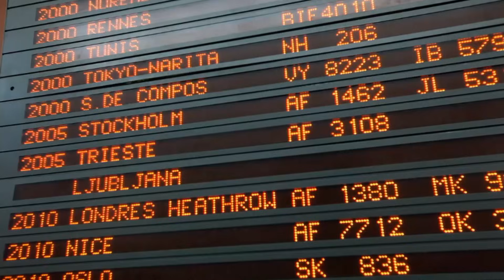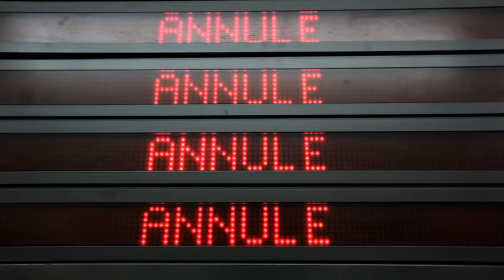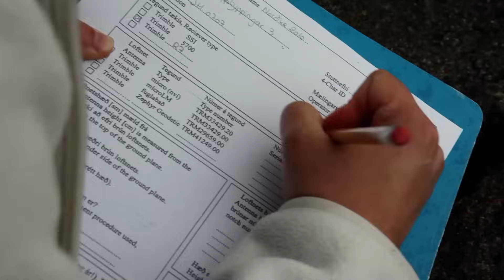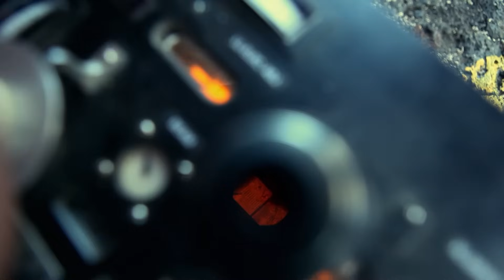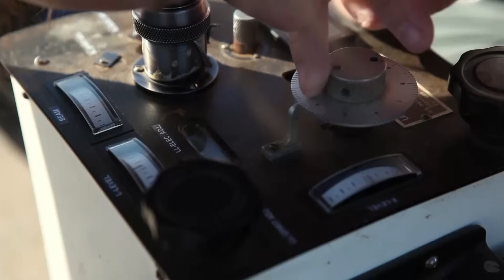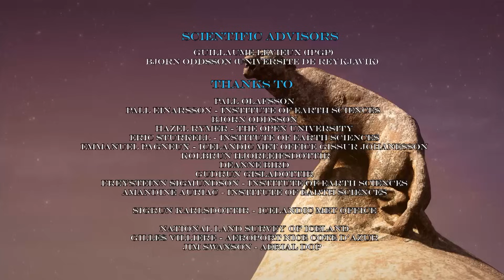Iceland, which volcano will be the next to wake up?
The history of life on Earth and that of fire are intimately linked: volcanism is at the origin of the formation of the first organic molecules and the appearance of life on Earth.
In 2010, the eruption of the Icelandic volcano Eyafjallajokull caused widespread economic disorder by paralyzing one of the densest air systems in the world for several days.
Through spectacular aerial images, this film tries to understand what may be the next volcano to wake up and what may be the consequences of a major eruption. The world has come to realize that under Iceland lies a colossal power, the Icelanders, they have learned to live in the middle of their volcanoes for centuries.

Directors : Bertrand LOYER, Jacques BEDEL and François de RIBEROLLES